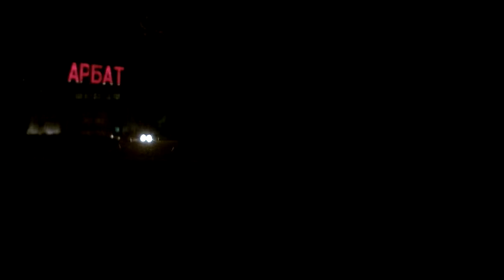20120131 004005 Ростов-на-Дону, 16.09.15,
Ростов-на-Дону, 16.09.15,